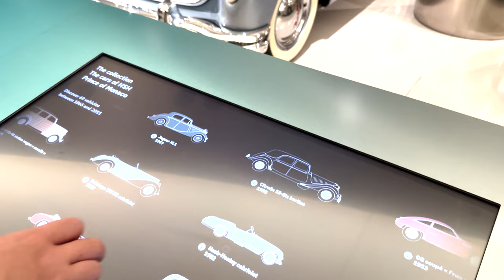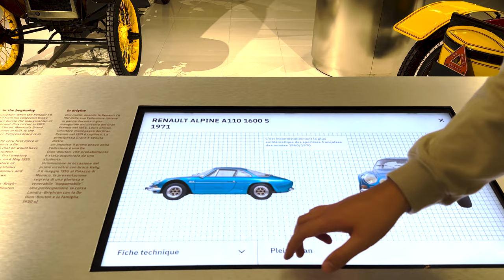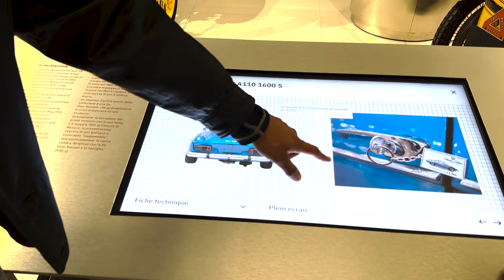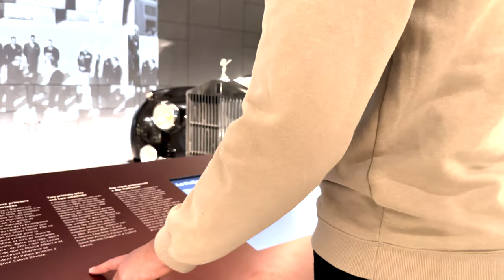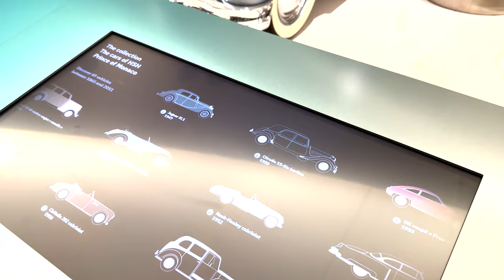LA COLLECTION DE VOITURES DE S.A.S. LE PRINCE DE MONACO !!! 🇲🇨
La nouvelle Collection de S.A.S Le Prince De Monaco 🇲🇨 nous as ouvert ses portes pour tourner une vidéo exclusive et unique !

Immense merci à Valérie Closier de nous avoir ouvert les portes de la Collection en exclusivité ainsi qu’au Prince de Monaco 🇲🇨

Un grand merci également à Neila de nous avoir filmé tout au long de cette vidéo

Music intro : Fall Calls - Dusty Decks

Chapitres

00:00 Introduction 🎶
01:05 Rencontre avec la Directrice de la Collection 🤝
03:00 On commence par les voitures anciennes
16:25 La voiture du mariage princier ! 🤴👸
21:25 On passe aux voitures de compétitions !
22:45 Une des premières Formule 1 😱
25:35 Les voitures de RALLYE 🏁
29:40 Des supercars mythiques 🏎️
34:10 LES FORMULE 1 🏎️🏁
35:45 La F1 de CHARLES LECLERC 🏎️🇲🇨
36:50 Fin de la vidéo, remerciements 🤝